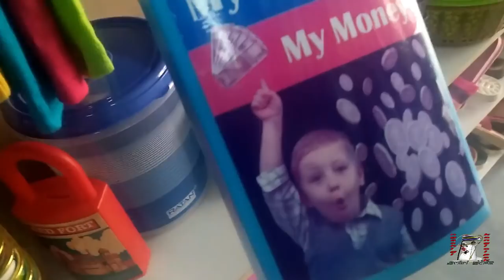Cheapest 2nd Market in MANIPUR, CHURACHANDPUR vlogs 10, ngashigi kangleipak